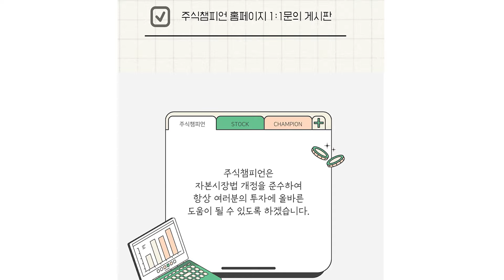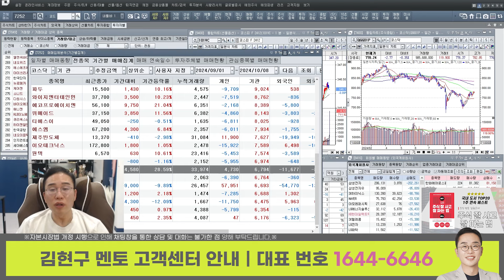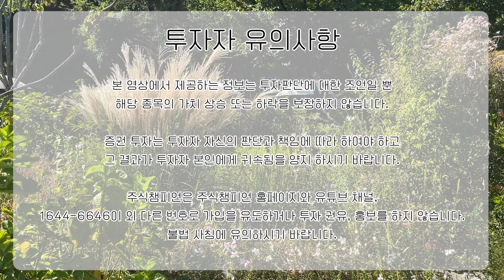김현구의 주식 투톱 전략 10-08 | 4분기는 반도체?